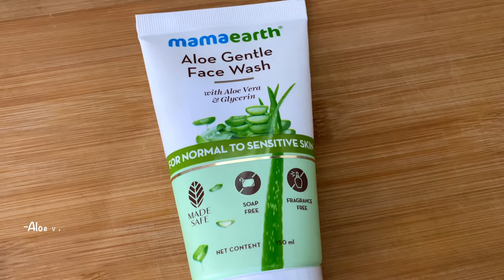Kerela Houseboat Experience - Part 2 | Alleppey Backwaters |Chinmoy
🛥️This luxury boat house cost us 10K (negotiated) for a night stay including Food (Lunch, Dinner & Breakfast the next day). We were luck to get a newly constructed houseboat and had a goodtime experiencing the backwaters and boathouse for the first time in Alleppey. A memorable trip overall.

Note: This is not at all a recommendation video, just sharing our expereince!

Main Camera: DJI Osmo Action
Secondary Camera: Canon SX730HS
Mic: Boya Cardioid
Mic Adapter
Laptop: Apple MacBook Pro